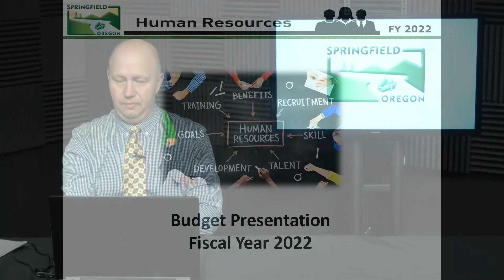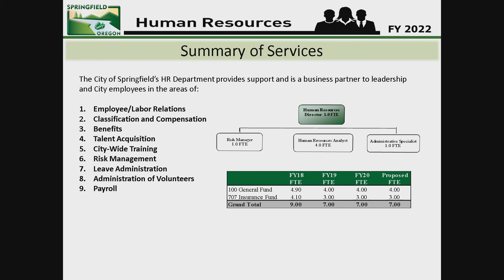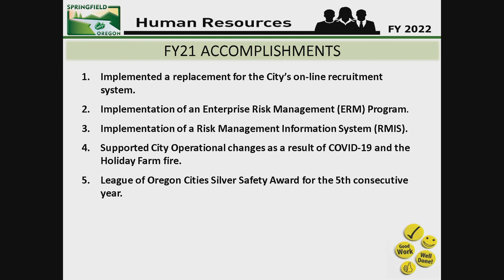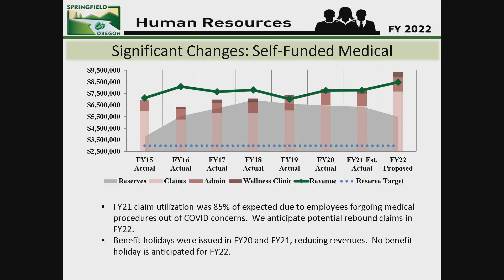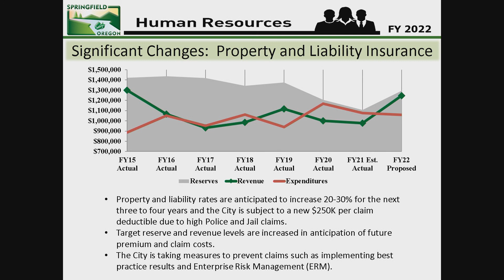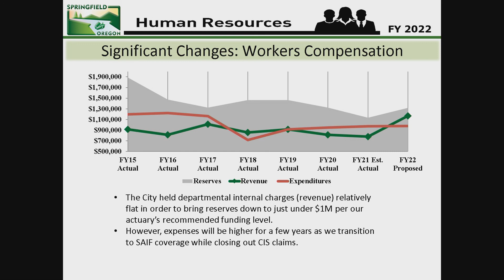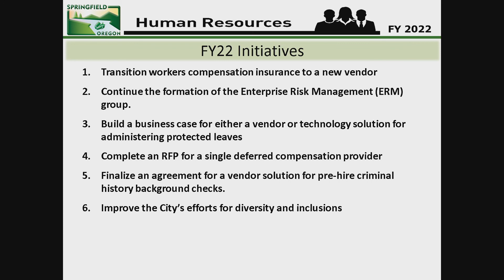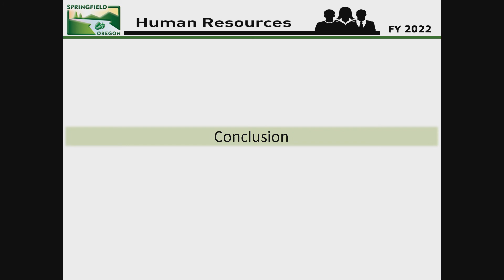Human Resources FY22 Budget Presentation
Human Resources FY22 Budget Presentation for City of Springfield, Oregon